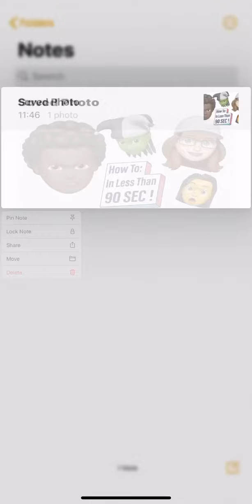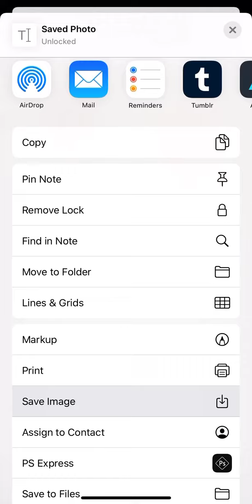Hide photos with password on iPhone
Protect your secret photos from others with password
Hide photos on iPhone with password
Lock hidden pictures with password iPhone